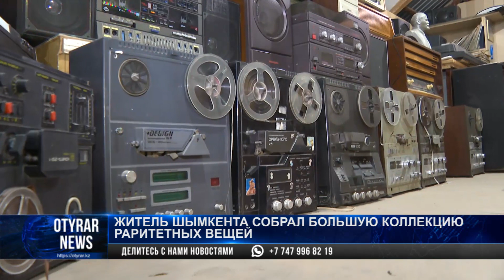Житель Шымкента собрал большую коллекцию раритетных вещей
На чердаке Сухраба Ирназарова - настоящий ретро-музей.

Здесь и настенные часы, и монеты, нагрудные знаки, чугунные утюги, радио, телефонные коммутаторы и многое другое.

Собирать свою коллекцию мужчина начал в 2017 году.

Говорит, каждая вещь ему дорога, как символ ушедшей эпохи.

Особое место в коллекции занимают фотоаппараты, которые могут уместиться в ладони.

Но их объективы могут запечатлеть все в деталях на самые дальние расстояния.